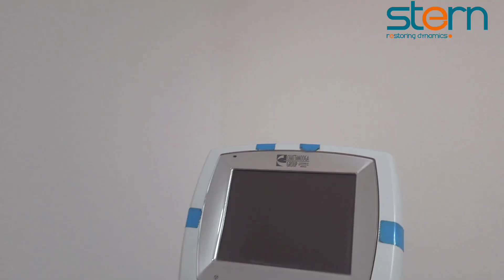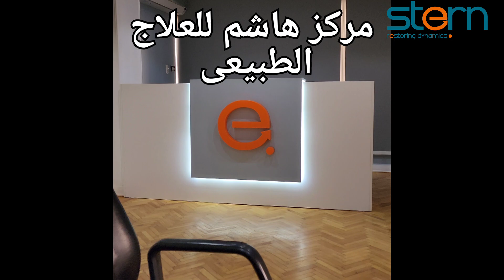فرع م. نصر ♡♡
فرع مدينة نصر
العنوان: ٦٠ش احمد فخرى الدور الخامس أمام البوابه الرئيسيه لحديقة الطفل
رقم التسجيل الضريبى: ٦٦٢-٧٧٨-٧٨٢

الخدمات المتاحة:
علاج طبيعى
حجامة
استعدال العمود الفقرى
ابر جافة
شرائط لاصقة
علاج حالات الأعصاب
تأهيل ما بعد العمليات
كيروبراكتيك

او الواتساب على نفس الرقم

For English

To contact, please call: (1st settlement branch)

To contact other reservation numbers if you find a no-answer from the number previously mentioned: (Nasr City branch)

Or WhatsApp